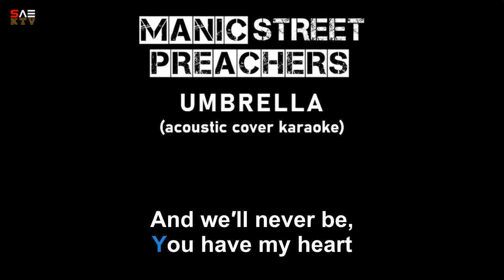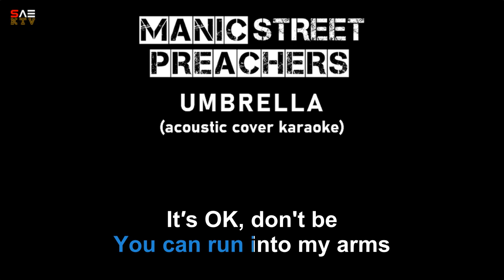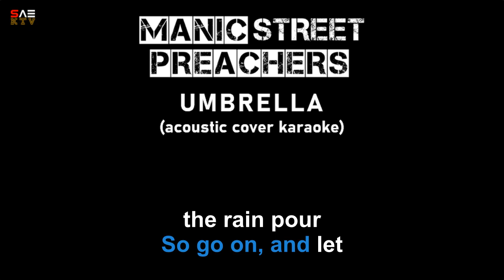Karaoke Manic Street Preachers - Umbrella (acoustic)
Song: Umbrella (Rihanna Cover)
Singer: Manic Street Preachers
Released: 2008